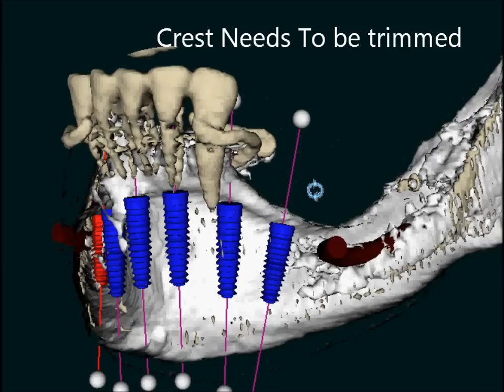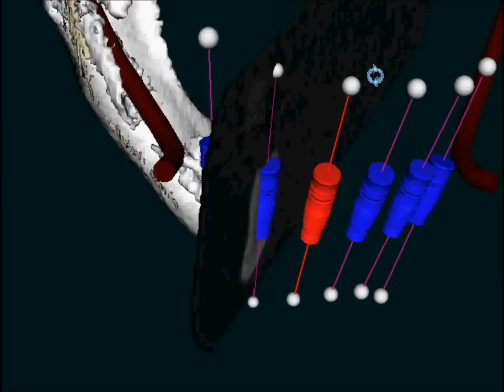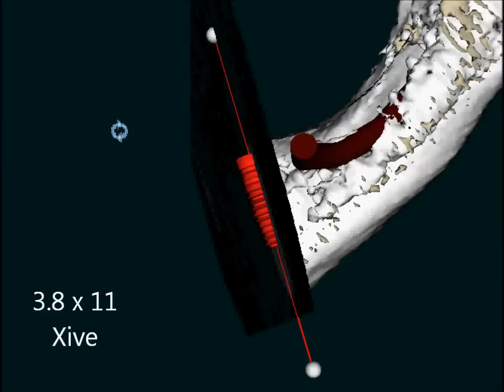3D computer planning Sample Video Report - 6 dental implants Solid Models